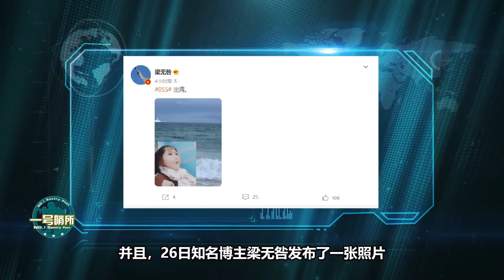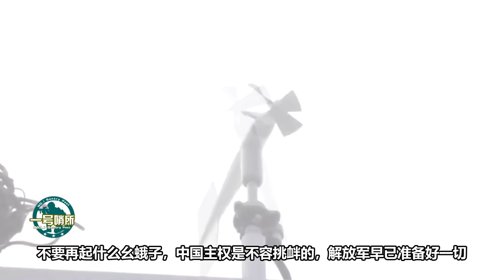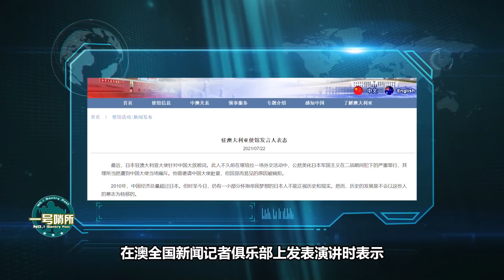英國航母進擊南海之際，055大驅出海待命，官方發布航行禁令|英挑戰美都不敢做的事：入中國島礁12海裏挑釁|臺海局勢|亞太【一號哨所】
1、00:00-02:28 英國航母進擊南海之際，海事局再發航行禁令，055大驅出海待命？
2、02:29-04:45 英挑戰美都不敢做的事：入中國島礁12海裡挑釁？我軍可一舉兩得
3、04:46-07:35 就是欠打！日大使鼓動澳共同抵華，戴旭大校：必須打得它搖尾巴
4、07:36-10:37 美日艦機接連闖入台海，引發島內緊張？台當局罕見對大陸釋放善意
英國航母進擊南海之際，055大驅出海待命，官方發布航行禁令|英挑戰美都不敢做的事：入中國島礁12海裏挑釁|臺海局勢|亞太